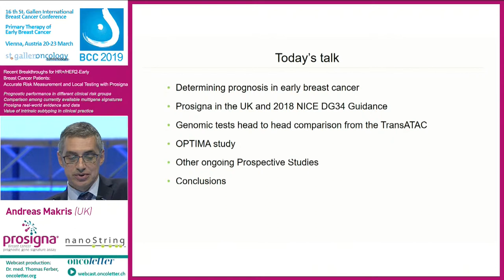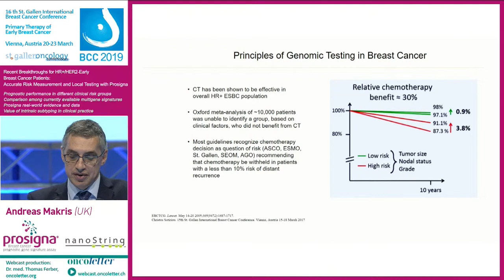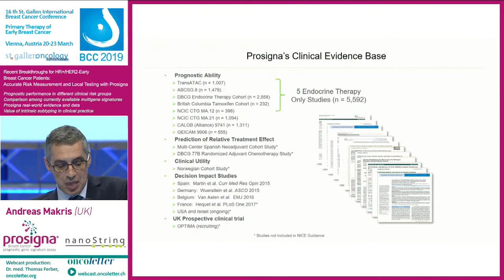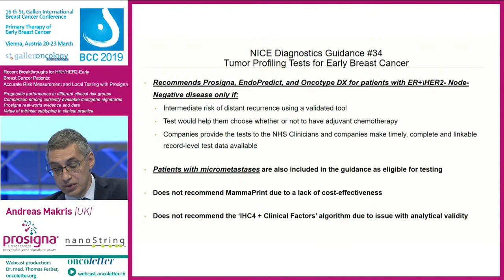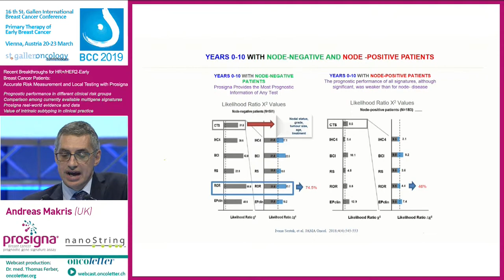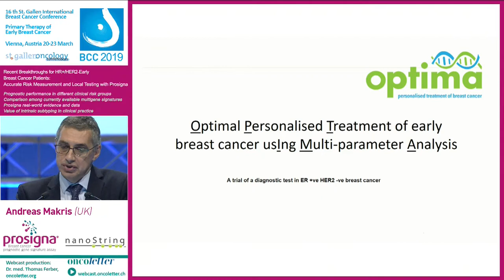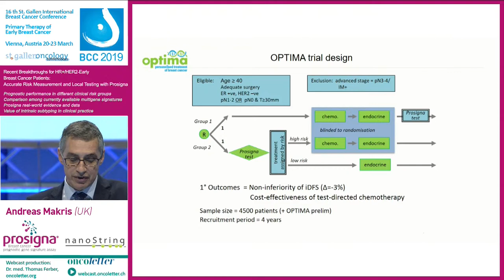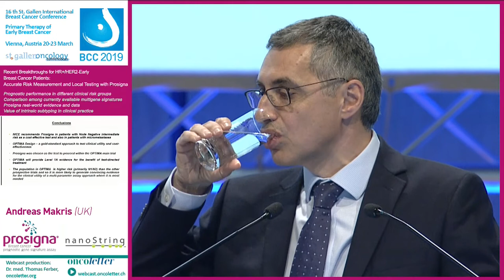Andreas Makris: Prosigna in the UK - NICE 2018 recommendation/OPTIMA trial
Recent Breakthroughs for  HR+/HER2- Early Breast Cancer Patients:
Accurate Risk Measurement and Local Testing with Prosigna®
Recorded Thursday, March 21 at the 16th St. Gallen International Breast Cancer Conference
Primary Therapy of Early Breast Cancer Vienna, Austria 20 - 23 March 2019